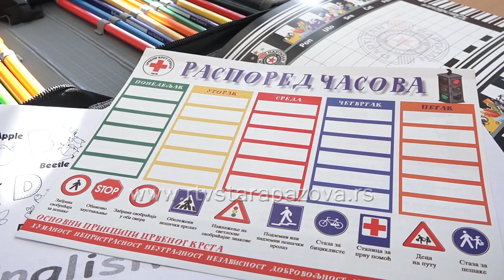Bezbednost školaraca u saobraćaju na prvom mestu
Stručni saradnici Crvenog krsta Stara Pazova danas su posetili školu u Belegišu kao i izdvojeno odeljenje u Surduku i tom prilikom podelili promotivni materijal školarcima o pravilnom učešću u saobračaju. Ovom akcijom su obuhvaćene sve škole u opštini Stara Pazova jer statistika pokazuje da najviše dece u saobraćaju strada upravo tokom septembra, kada počne školska godina.